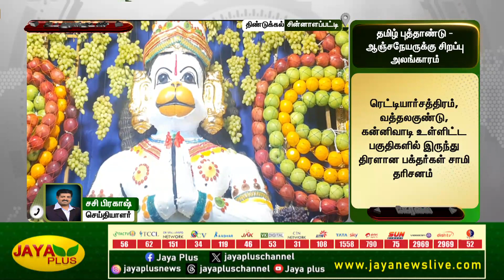தமிழ் புத்தாண்டை முன்னிட்டு ஆஞ்சநேயருக்கு அலங்காரம் சிறப்பு | Tamil new year | JayaPlus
தமிழ் புத்தாண்டை முன்னிட்டு ஆஞ்சநேயருக்கு அலங்காரம் சிறப்பு | Tamil new year | Jaya Plus